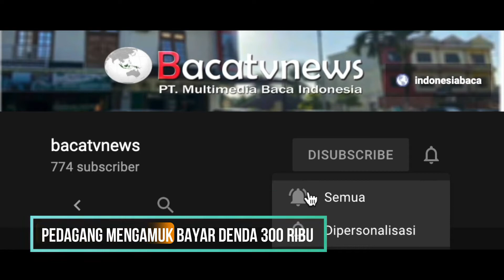PEDAGANG WARKOP DI MEDAN MENGAMUK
PEDAGANG WARUNG KOPI INISIAL R MENGAMUK DAN MENOLAK MEMATUHI PPKM DARURAT SAAT PETUGAS SATGAS GABUNGAN KEPOLISIAN TNI DAN POL PP MENDATANGI WARUNGNYA DI JALAN GATOT SUBROTO DEPAN PASAR PETISAH MEDAN/ SUMATERA UTARA//

VIDIO R  YANG MENGAMUK KEPADA PETUGAS DAN MENOLAK MEMATAHUI PPKM DARURAT VIRAL DI MEDIS SOSIAL/ PADA SENIN LALU//

DALAM VIDIO BERDURASI 3 MENIT LEBIH / PETUGAS MENDATANGI WARUNG KOPI MILIK R YANG RAMAI PENGUNJUNG//

PETUGAS MEMBERIKAN HIMBAUAN KEPADA R SEBAGAI PEMILIK WARUNG KOPI AGAR MEMATAHUI PPKM DARURAT //

NAMUN R MENOLAK MEMATUHI PPKM DARURAT TERSEBUT DENGAN BERBAGAI ALASAN SALAH SATU DIANTARANYA UNTUK BIAYA KEBUTUHAN KELUARGA DAN BIAYA SEKOLAH ANAK//

PEMILIK WARUNG TETAP BERKERAS DAN MEMINTA BOBBY WALIKOTA MEDAN DAN EDI RAHMAYADI GUBERNUR SEGERA MEMBERIKAN BANTUAN KEPADA WARGA YANG TERDAMPAK//

ANTISIPASI KERIBUTAN SEMAKIN MELUAS/ PETUGAS AKHIRNYA MEMBUBARKAN DIRI//

WWCARA/ CAMAT MEDAN PETISAH/ AGHA NOVRIAN

Kalau penegakan hukumnya, kita serahkan ke Posko gakkum dari aparat penegak hukum

KAMIS SIANG/ R SANG PEMILIK WARUNG DIPANGGIL UNTUK MENGIKUTI PERSIDANGAN YANG BERLANGSUNG DI KANTOR PKK MEDAN JALAN PETISAH MEDAN/ SUMATERA UTARA//

DALAM PERSIDANGAN/ YANG DIPIMPIM HAKIM ULINA MARBUN DENGAN JAKSA SURIANTA DESI MEMVONIS R MEMBAYAR DENDA  300 RIBU RUPIAH//

R MENGAKU PETUGAS MEMBERIKAN HIMBAUAN SOSIALISASI SECARA LISAN BUKAN DENGAN SURAT//

KEDATANGAN PETUGAS GABJNGAN/ SEPERTI R SEBAGAI TERSANGKA TERORIS//

WWCARA/ PEMILIK WARUNG/ R

Mobil tentara dua truk, satpol PP satu truk, bukannya malah membantu, disitu mereka menutup, ingat ini sebarkan ini dipaksa ditutup, gak ad bantuan dari pemerintah dari si Bobby dan Edy. Sikit pun ga ada dikasih apa-apa. Anak saya lima mau ambil raport mau sekolah, semua bayar, segala macam bayar. Apapun gak dibantu, hasilnya nihil apa yg aku dapat, terancam anak binik saya pemerintah yg kasih makan? Ga ada pemerintah tanggung jawab

HARI KE EMPAT PEMBERLAKUKAN PPKM DARURAT DI MEDAN MULAI MASUK BABAK BARU// BAGI PELAKU USAHA YANG TETAP MEMBANDAL AKAN DI BERI SURAT TEGURAN DAN DIBERI SANSKI//
Untuk senantiasa update berita, berita terkini, berita hari ini, berita terbaru  dan berita utama serta mendapatkan video terbaru dari bacatvnews.

 Trimakasih.